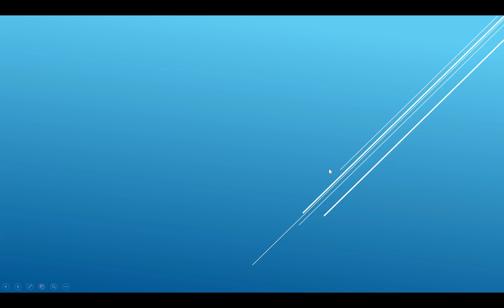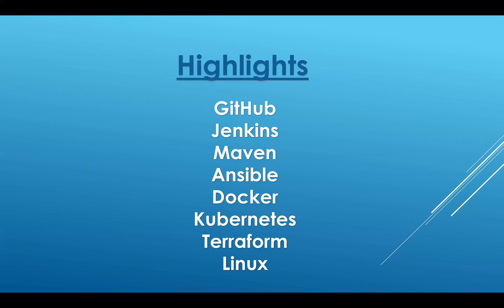DevOps with AWS| Online Training| Srini IT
DevOps